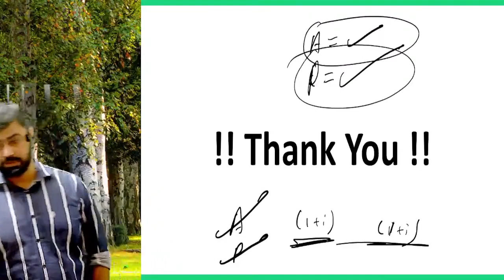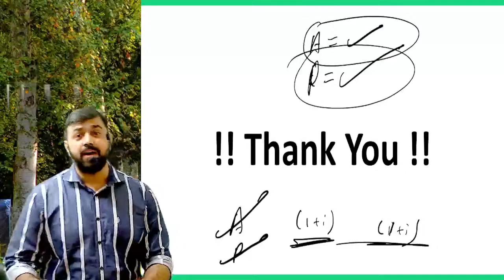🤣 First BESURA Song on Students' Demand 😂😷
All-India Test series for BANK PO, SSC, JEE, CAT, GATE, CUET, IPMAT, NDA, TGT, PGT etc. Practice Vinit Kankriya's Online Tests, Mocks, and Sectional Tests and see the difference. It increases the chances of selection in competitive exams by 20 times.

For any query, ping me on 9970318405

Hello Learners,

In this course, you will get Hand Written Notes, for all the topics related to Mathematics. Learners will find concepts, formulas & numerous questions on various topics, with their simplest solution in hand written form. The simplicity & clarity of explanation in these notes are far better than any other book.

The Best Part about this Course:
If in case, you wont understand any Hand Written solution, then you can ask for Video Solution for the same.

One thing I can assure that, This course is going to be 'One Roof Solution' for all your Mathematics related requirement.

We have added some Hand Written Notes, and we will be adding more & more notes on regular basis. First 100 Learners, can also demand Topics, on which they want Hand Written Notes on priority.

So, Hurry Up Guys!!